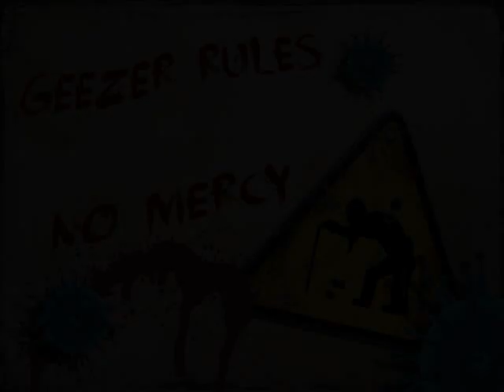Raw Benchpress - 167,5 kg - Walter Kurda - 2022